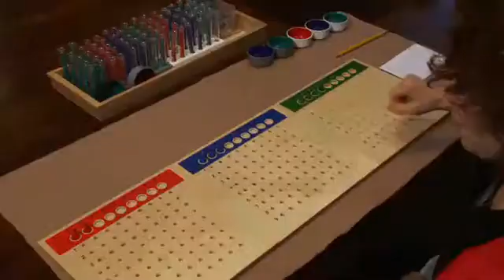Montessori Math Demonstration: Three Digit Divisor Intermediate Remainders